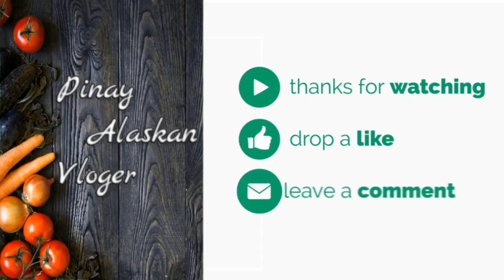Dinengdeng Paborito ng mga ILOKANO’s | Pinay Alaskan Vlogger | halohalong gulay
Dinengdeng is a dish of the Ilocano people of the Philippines, mix vegetables with patis or bagoong, dinengdeng contains fewer vegetables and contains squash,

Jojo Alvasan
Donita Rose
Japer Sniper
So Weird
So Weird Japer Sniper
Kuya Val
Lola Damiana
Japer Sniper Kuya Gido
Japer Sniper Official
Evan and Jun2x Lifestyle
Pulutan Cooking Ideas
Mabel Vlog Bucana Team
Mabel Ringel Official
Jojo Alvasan Japer Sniper
Jojo Alvasan Donito Rose
Val Santos Matubang
kuya Val and lola damiana
Kalingap Rab Lola Damiana
Max Restaurant